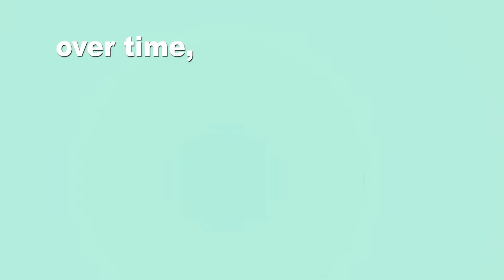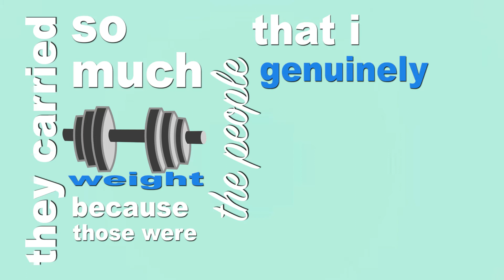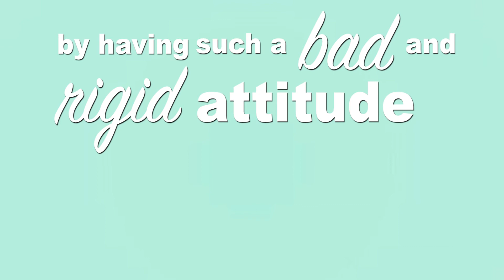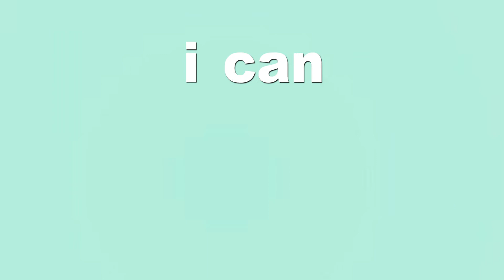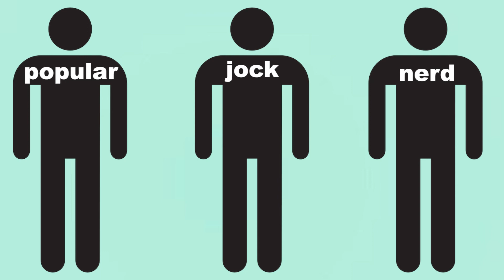STORY TIME: High School Experience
Here’s how my bad attitude and mindset prevented me from making the most of my high school experience. This video was very important to me as a way to reflect on my life so far and the ways in which I can become a better person:)